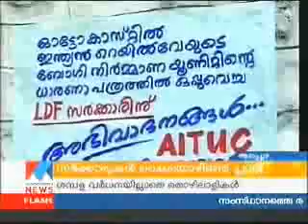Chertala Bogie unit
Railways proposed Chertala bogie unit faces uncertainty as it has not taken off even after signing the agreement with state govt.